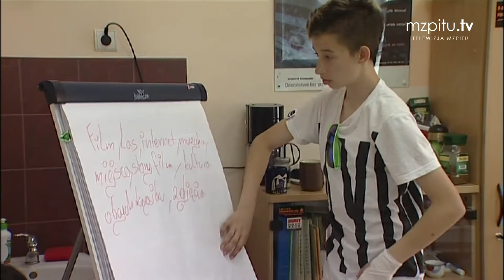CHCEMY... ROZMAWIAĆ!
Takie będą Rzeczypospolite, jakie ich młodzieży chowanie – słowa Jan Zamoyskiego wydają się oczywiste. Samo wskazanie, to jednak za mało, zwłaszcza w XXI wieku, gdy młodego człowieka na co dzień otaczają pokusy i zagrożenia. Jak zapobiegać? Budować ofertę atrakcyjną dla młodzieży. Przykładem jest program „Łowcy kultury”.